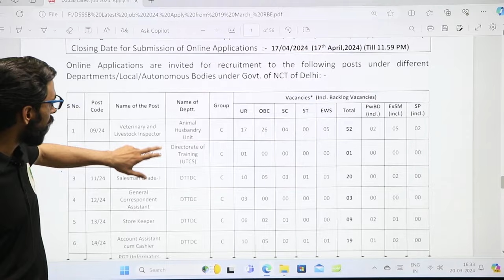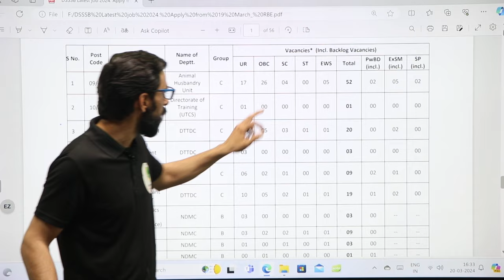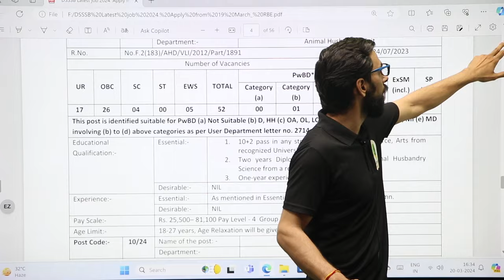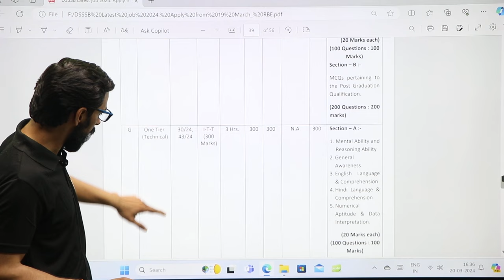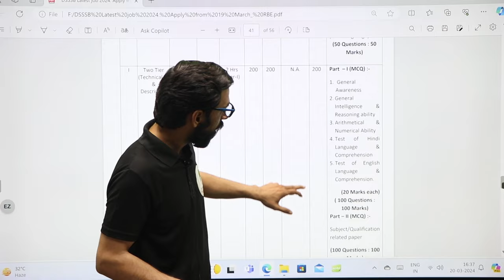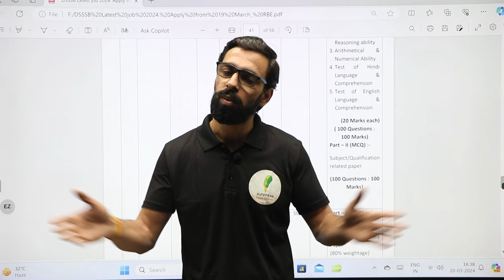DSSSB Vacancy 2024 Notification Out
dsssb vacancy 2024,dsssb mts form filling 2024,dsssb mts,dsssb hindi,dsssb reasoning classes,dsssb mts syllabus 2024